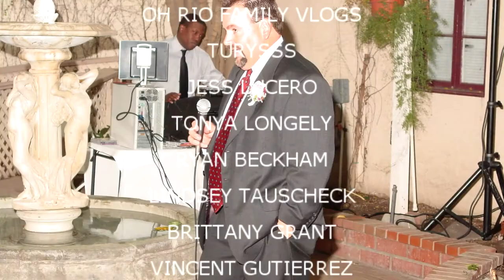HAPPY ANNIVERSARY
The Neighbors